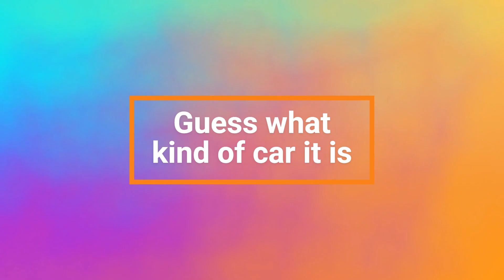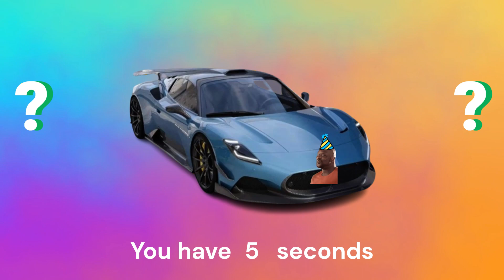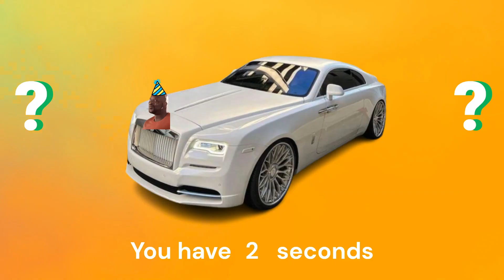Guess what kind of car it is. car guessinggame carlovers automotive #2023 #2024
In this video, we challenge car enthusiasts and novices alike to guess the make and model of different cars. From vintage classics to modern sports cars, our diverse selection will put your car knowledge to the test. Join us as we reveal each car's identity and share fun facts and unique features about them.